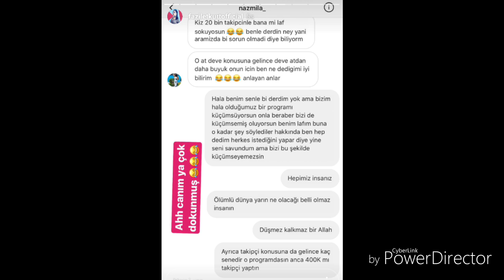Naz Mila ve Fazilet Kurt Fena Kapıştı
Naz'ın gündeme bomba gibi düşen Hüseyin Ağaoğlu ile olan görüntülerinden sonra loca adaylarından Fazilet Türk, Instagram hesabı üzerinden Naz'a göndermeler yolladı .